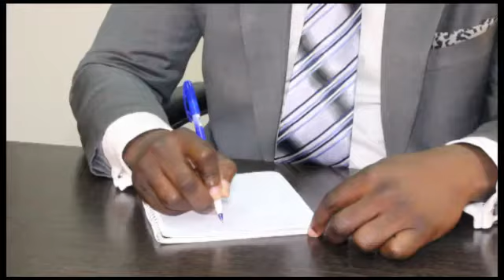PRÉSENTATION DE L'ETAT D'AVANCEMENT PROJET GRAND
Mr Bruno KAPANDJI, Chargé de Mission du Chef de l'État, en charge de l'Agence pour le Développement et la Promotion du Projet Grand Inga (ADPI),  a présenté au Ministre d'État à la Coopération internationale, Intégration Régionale et Francophonie, Me Pépin Guillaume MANJOLO, l'état d'avancement dudit projet ainsi que les programmes d'actions s'inscrivant dans le cadre des interconnexions sous-régionales ce jeudi 30 juillet 2020.